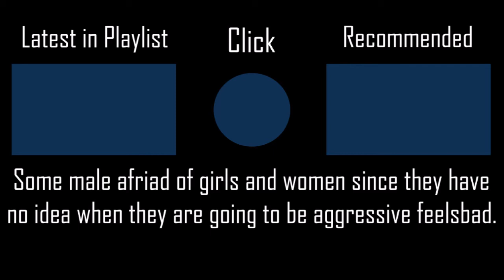Futari no Kimochi no Honto - Chinatsu & Mutsumi [Easy] +HDNCHRFLPF SS 39PP #36 l Played by iPhong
You don't want to get hit by female when they're aggressive.
▶ Full Title: Futari no Kimochi no Honto no Himitsu (TV Size) - Akasaki Chinatsu & Tamura Mutsumi [Easy] +HDNCHRFLPF 100% SS 39PP #36 l Played by iPhong (2020 PLAY)